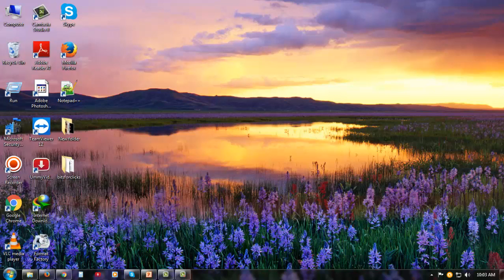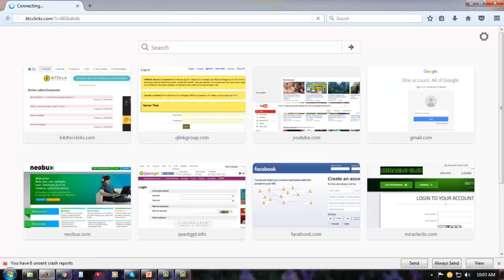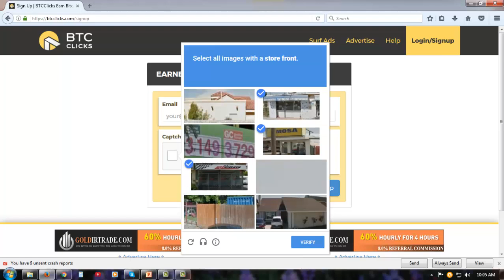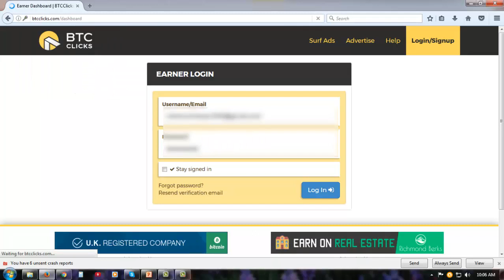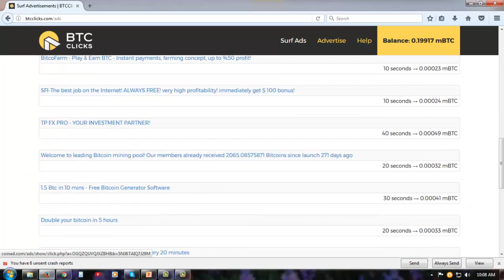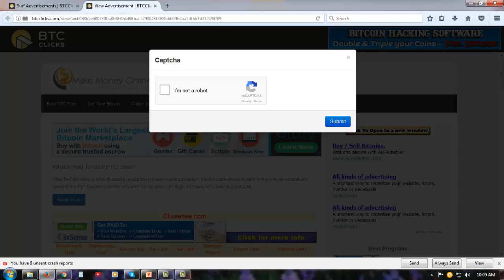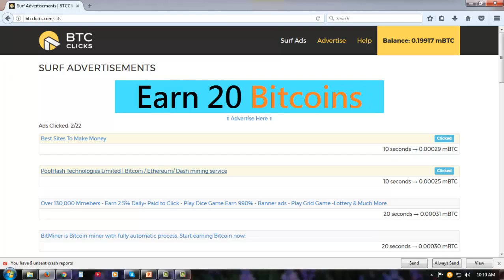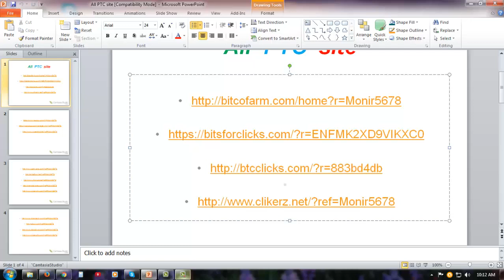How To Create Btcclicks Account Btcclicks Bangla Tutorial $5 to $50 Earning Perday